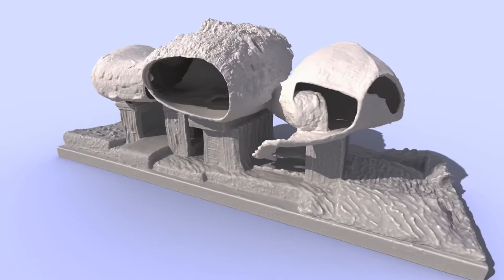Reconstruction (using laser scan data) of the Endless House by Frederick Kiesler - a virtual tour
Download an interactive and augmented mobile app of the Endless House

The original model for the Endless House is located in the Whitney Museum of American Art

Frederick Kiesler (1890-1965), Model for the Endless House, 1959. Cement, steel wire mesh, and plastic, 35 5/8 × 97 1/4 × 39 9/16 in. (90.5 × 247 × 100.5 cm). Whitney Museum of American Art, New York; gift of Mrs. Lillian Kiesler 89.8

With thanks to the Whitney Museum of American Art for permitting the scan of the Endless House model and supporting this research project.

This research project was developed through a collaboration between Dr Chantelle Niblock , at Queen’s University Belfast, UK, and Gerd Zillner, at the Austrian Frederick and Lillian Kiesler Private Foundation, Vienna.

Copyrights: The animation presented in this video is copyrighted by the Austrian Frederick and Lillian Kiesler Private Foundation.